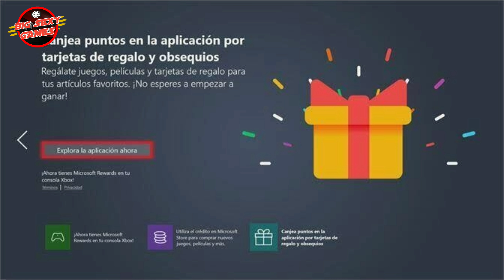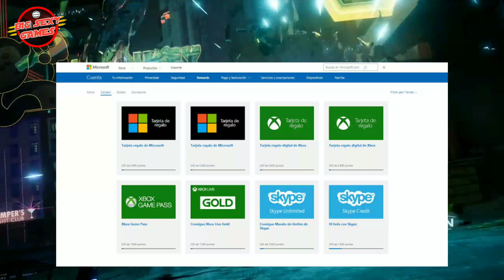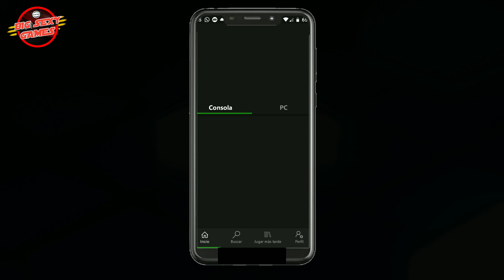Por que CONVIENE COMPRAR Xbox GAME PASS ULTIMATE??? CONOCE 7 Increíbles BENEFICIOS!!!!!!!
El día de hoy te doy a conocer 7 BENEFICIOS acerca del servicio de XBOX GAME PASS ULTIMATE y del por que deberías de adquirirlo!! tal vez muchos creadores de contenido ya han subido un vídeo acerca de este tema.. pero en cada uno de esos vídeos!! se centran mucho! en el contenido para pc... sin tomar en cuneta que beneficios nos da a nosotros los usuarios de consolas!! y la verdad es que XBOX GAME PASS ULTIMATE aparentemente sea otro capricho para sacarnos dinero! pero la realidad es una muy diferente! en este video te explicare cada uno de esos Beneficios... sin nada mas que agregar yo soy tu amigo BIG SEXY y te deseo un BUEN DIA!!! ;D

GAMERTAG:
BigSexyGames98

*NUEVOS VIDEOS* (TODOS LOS LUNES Y VIERNES)